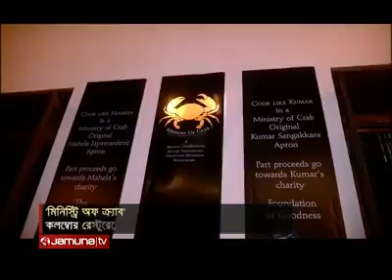মাহেলা জয়াবর্ধনে আর কুমার সাঙ্গাকারার রেস্টুরেন্ট 'মিনিস্ট্রি অফ ক্র্যাব'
Credit:::Jamuna Television